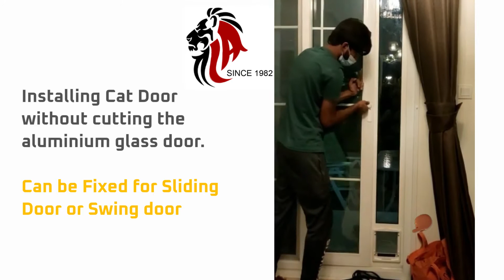Installing Cat door without cutting door or glass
This is a great solution for those who want to install a cat door, but don't want to cut into their door or glass. By installing an additional frame and glass panel that matches your existing door, you can create a seamless look that includes a cat door.